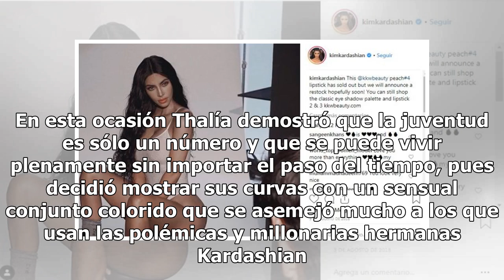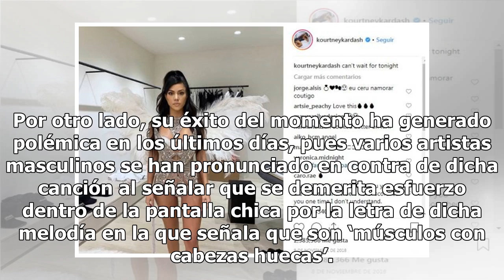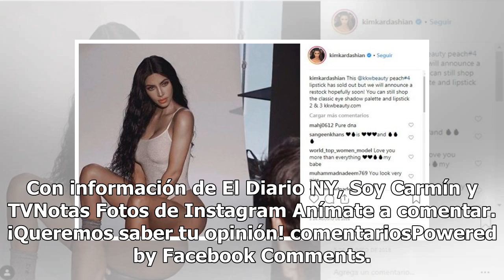Thalía causa sensación al mostrar su cuerpo como toda una Kardashian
En esta ocasión Thalía demostró que la juventud es sólo un número y que se puede vivir plenamente sin importar el paso del tiempo, pues decidió mostra...